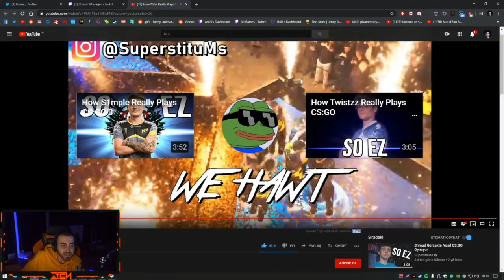wtcN - Superstitum "How NaVi Really Plays CS GO 2" İzliyor